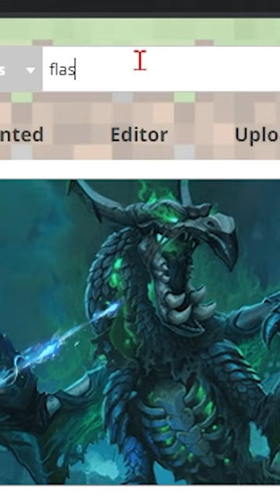What Happened To My Minecraft Skin!?